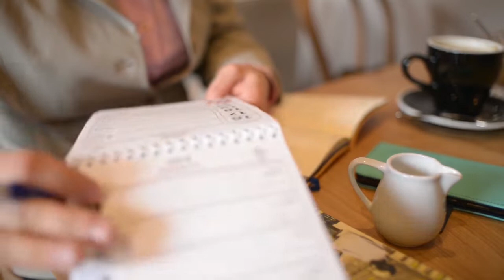Commit to Greatness! My Week Sep. 16-22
You did NOT wake up today to be mediocre! Set those goals & prepare for greatness because YOUR Week is coming September 16 - 22.